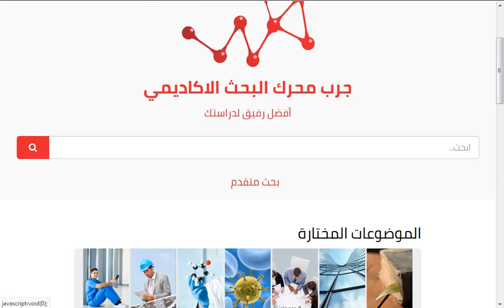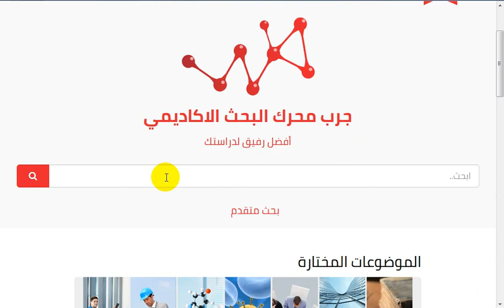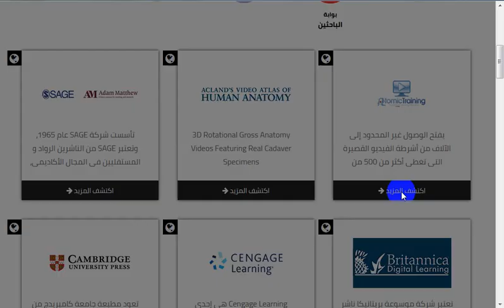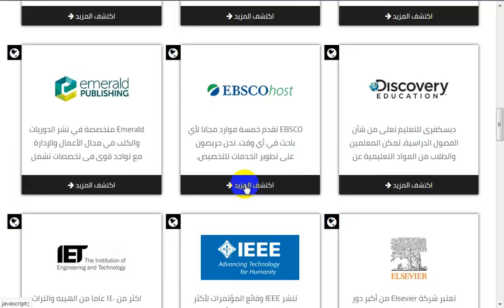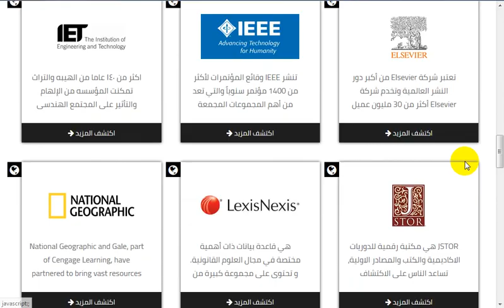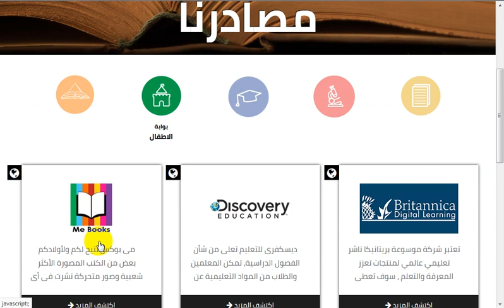بنك المعرفة المصري أكبر مكتبة رقمية فى العالم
يعد مشروع بنك المعرفة المصرى أحد أهم المشاريع العلمية فى الفترة المقبلة، ويحوى أكبر مكتبة رقمية فى العالم، تتكون من المحتوى المعرفى لأكبر دور النشر فى العالم مثل “سبرنجر- نيتشر- ناشونال جيوجرافيك- دسيكفرى- إيلسفير- كامبريدج- أكسفورد- بريتانيكا- أميرالد- ثومسون رويترز، والعشرات من الناشرين”.